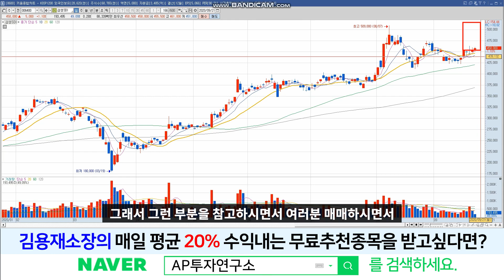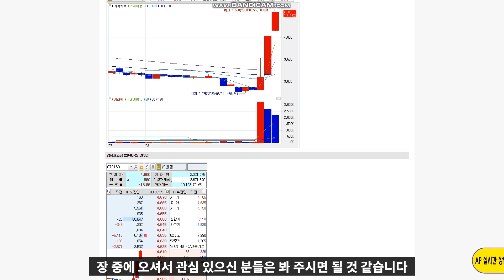삼성sdi (006400) - LG화학은 저 멀리 떨어지는데 왜 삼성 너는 안떨어지니?